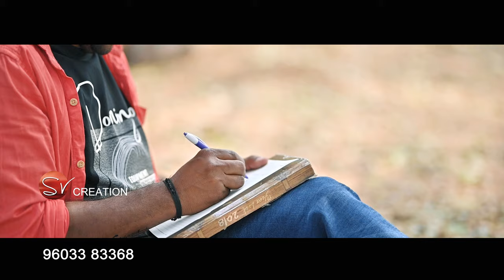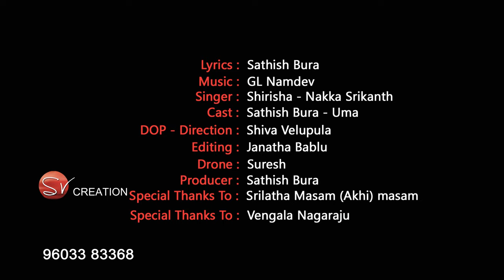SOUMYA BANGARAMA NEW FOLK SONG 2021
SOUMYA BANGARAMA NEW FOLK SONG 2021 SINGER_SHIRISHA NAKKASRIKANTH FOLKSONG | @SV CREATIONS

LYRICS: VENGALI NAGARAJU

SINGER: SHIRISHA & NAKKA SRIKANTH

CAST: SATHISH BURA & UMA

DOP - DIRECTION: SHIVA VELPULA

EDITING: JANATHA BABLU

DRONE: SURESH

PRODUCER: SATHISH BURA

Technical Support: OM WINGS PVT. LTD {omwings}

SPECIAL THANKS: SRILATHA MASAM (AKHI) MASAM, VENGALA NAGARAJU, CH. KARUNAKAR, CH. PRASHANTH YADAV, S. GANESH.